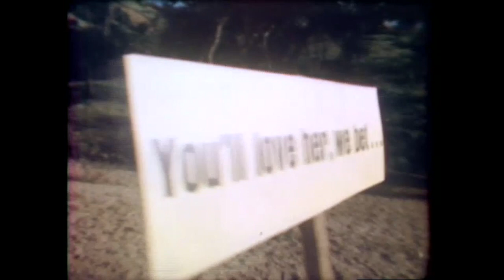Tammy Wynette - Stand By Your Man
Tammy Wynette performing Stand By Your Man live on Hee Haw.